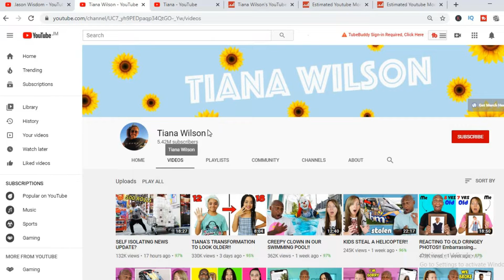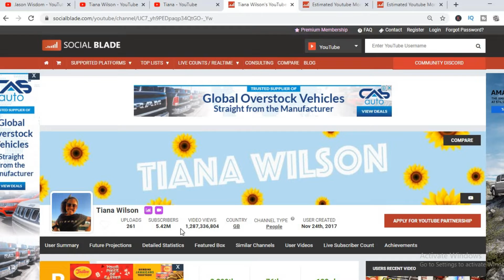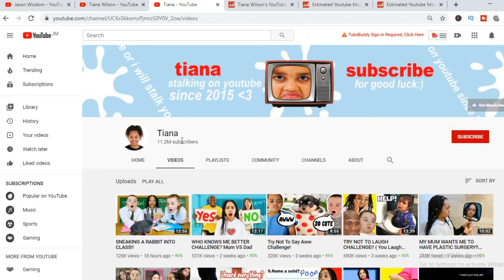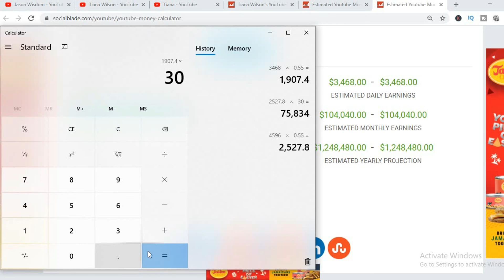HOW MUCH DOES TIANA WILSON MAKE ON YOUTUBE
So in this video we are going to talk about how much money TIANA WILSON makes on youtube. The money that TIANA WILSON makes on youtube is based on the ads on her videos.  TIANA WILSON's earnings 2019 and 2020 are discussed within this video. The money that TIANA WILSON makes is personally known by her only.